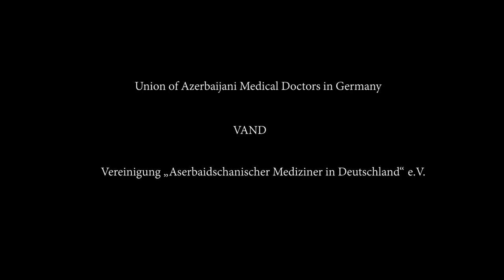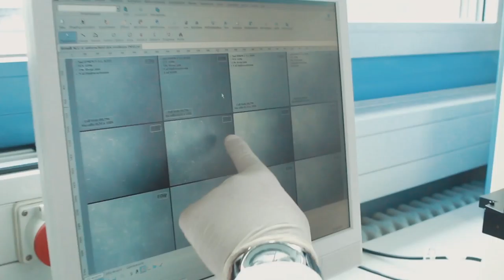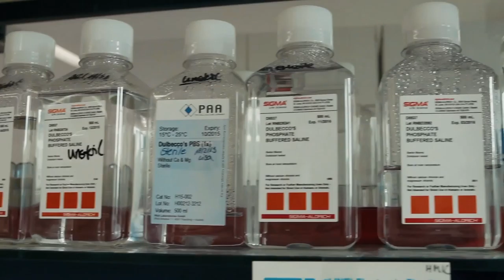Young Azerbaijan scientists research ways to cure cancer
The project "First steps towards cancer research" is a product of collaboration between the Union of Azerbaijani medics in Germany (org. Die Vereinigung Aserbaidschanischer Mediziner in Deutschland eV) and the Azerbaijan Student Network. Participants of this project have an opportunity to get practical knowledge in the field of cancer research at the State Medical University of Mannheim and Mannheim University of Applied Sciences.